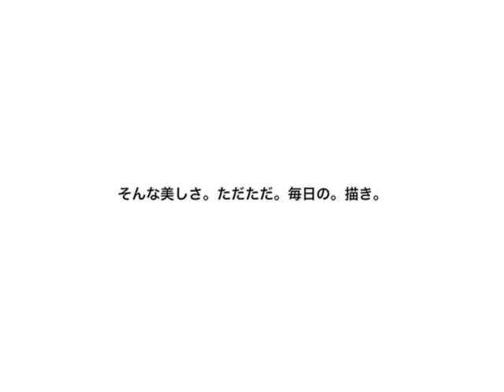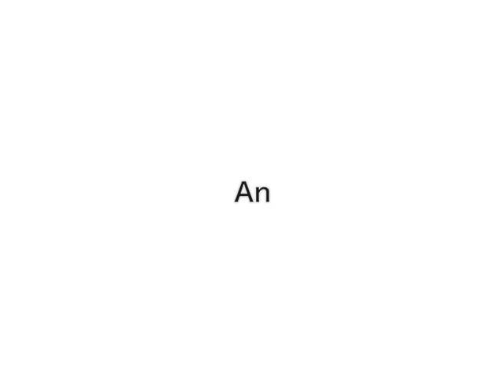松岡亮 個展 「鳴り響く。無音。」 EXHIBITION-PV ① / galleryAn asukayama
【Art Exhibition Teaser Trailer   /  GALLERYAN ASUKAYAMA   】
EDIT :  GALLERYAN ASUKAYAMA　 MUSIC,VIDEO : Shunsuke Iiboshi

Ryo Matsuoka - Solo Exhibition ""SILENCE to RESOUND""
松岡亮 個展 「鳴り響く。無音。」
2014.3.1(Sat) ～ 4.13(Sun)

▼More Information▼

【GALLERYAN Exhibitions】

【GROUP ／ IorI production】